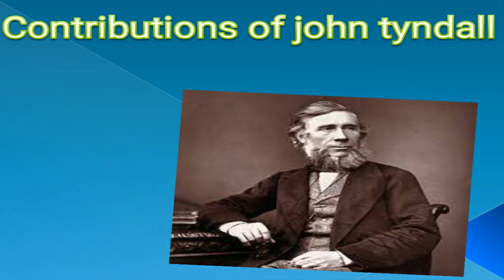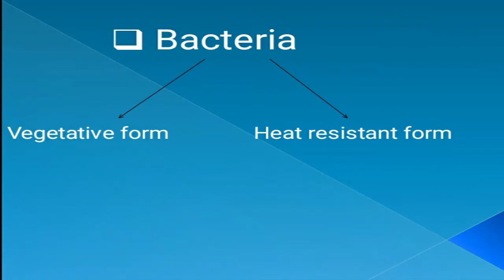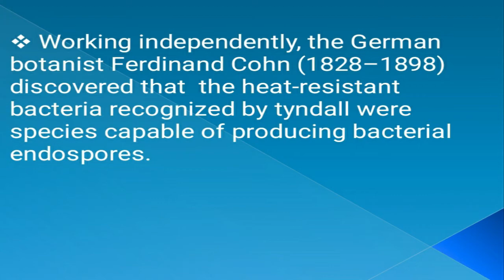Contributions of John tyndall and Ferdinand cohn in microbiology|explained in hindi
In this video I am discussing about John tyndall and ferdinand cohn cotributions  in microbiology.
As questions from this topic may come in your BSc. Microbiology honours or general papers.

john tyndall contribution in microbiology#john tyndall contribution in spontaneous generation#ferdinand cohn